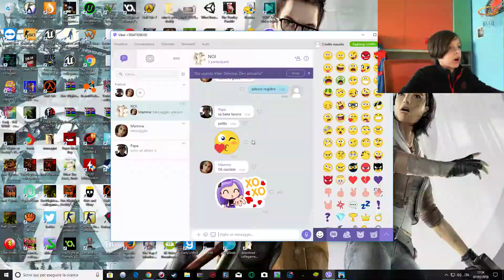un gioco straziante. getting over it parte 1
se giocate a questo gioco vi rovinerete la vita mai visto un gioco più straziante di questo. buona visione